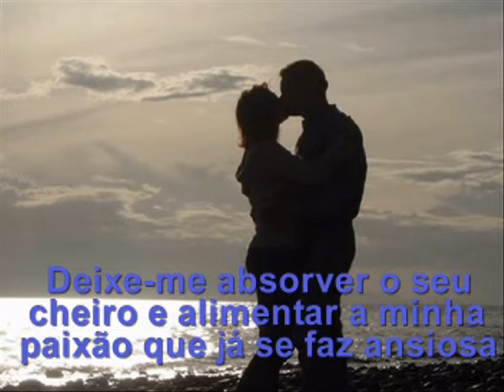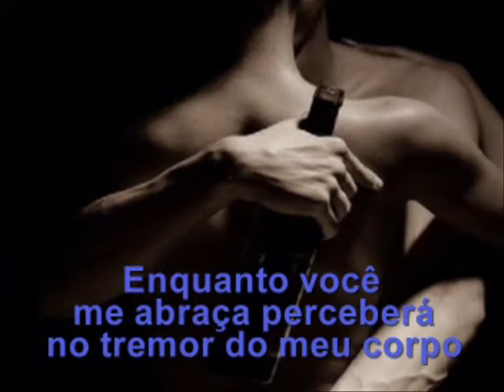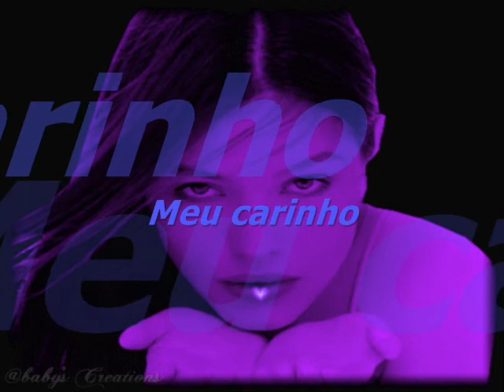ABRAÇA-ME CIDA LUZ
CIDA LUZ